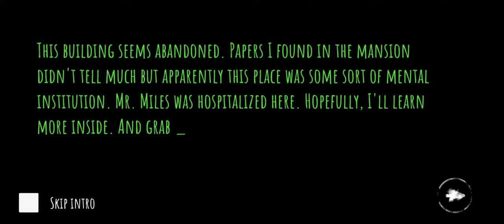Eye The Horror game simulator: Chapter II, The Hospital Warden Part 2 (ios , android)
One night you break into a vast and complex maze-like mansion. While on the run, the monster is following you! The chase began.

run!!

Run away from the ghosts and stand up for your life against the demons that keep appearing in shock. This horror game is free.

Discover the panic that makes my heart pound Chases and scary creatures in this free game full of frightening atmosphere. But no matter what Don't play alone in the dark.

As you explore the old dilapidated rooms for treasures. An eerie howling cry shakes through silence and fills your mind with terrors. And then the chase began.